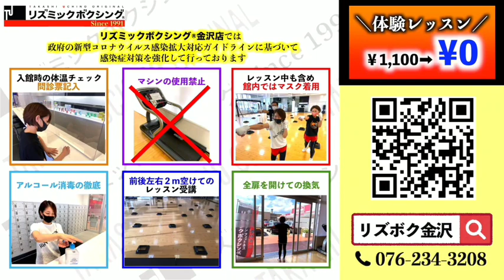たったの90秒！ストレート・フック・ボディ！パンチを打ちまくってウエスト・下半身を引締める！元祖格闘技エクササイズ！リズミックボクシング® 北陸放送MROテレビ毎週木曜日18:55～見てね！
★レッスンSTART 0:30
⭐️Takashi Uchino オリジナル オンラインフィットネス⭐️
1991年創業のリズボクはお陰様で30周年！
24時間いつでもどこでも、400レッスン以上の中から、好きなレッスンを選んでボディデザインできる！
世界初のシステムを開発！無数のスタジオからお一人お一人のニーズにあったレッスンを、世界中のどこからでも好きなだけ受けることができます！
どのくらいの時間で、週どのくらい行ないたいか等、細かく質問をさせていただくアンケートをもとに、お一人お一人の環境・習慣・生活スタイル・目標に合わせて、効果的なレッスンの組み合わせやアドバイスなど、あなただけのTUオンラインメニューをリズボクインストラクターがカウンセリングさせて頂くサービスもございます！
2ヶ月間で、体重-5㎏❣️ウエスト-10cm❣️❣️❣️
🌟詳しくはこちら！

🌟大阪限定！ホットペッパービューティー

🌟今すぐ！申込み！

🏃‍♀️【美尻になりすぎ注意！】

●北陸放送 MROテレビ にて  毎週木曜 18：55〜
「TU リズミックボクシング®︎」 放送中！

●15分！簡単！痩せる！やりたくなる！リズボクレッスンDVD！

1991年、リズミックボクシングは日本で最初に格闘技をフィットネス化した第一人者ボディデザイナーＴＵことタカシウチノが開発した完全オリジナルエクササイズです。
※リズミックボクシングは株式会社リタム（TSD KALI）の登録商標です。

●リズミックボクシング LINE公式アカウント

【リズミックボクシング TSD KALI 大阪本店】
大阪梅田曽根崎 お初天神商店街入口のうめだ花月跡

【リズミックボクシング TSD KALI 金沢店】
石川県金沢市 金石海道イオンマックスバリュ

WARNING❗️
ご注意❗️
ここに収録されている映像及び音声をその一部でも、著作権者の許諾無しに、複製・改変・上映・上演を行うこと及び、放送・有線放送・動画サイトへのアップロードにより公衆に送信することは法律により固く禁止されております。
「リズミックボクシング®︎」は、TAKASHI UCHINO のオリジナルプログラムであり、株式会社リタムの登録商標です。